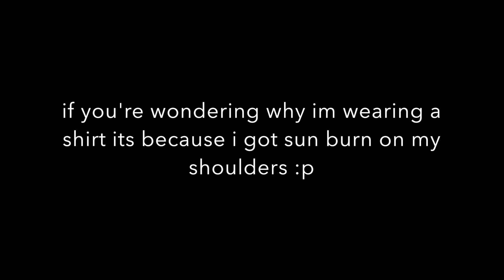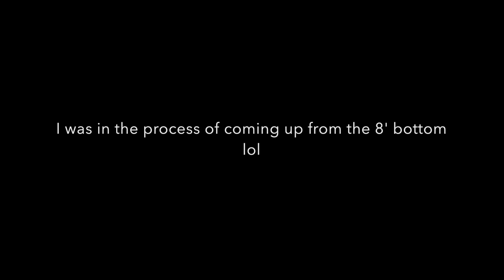VlogThis ~ Fort Lauradale Beach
you may be wondering why i posed two videos in one day (or not but..) lol I'm going to Scotland in a few hours so I wanted to get a few "good edited" videos done on my editing computer so thats why they seem a bit rushed.